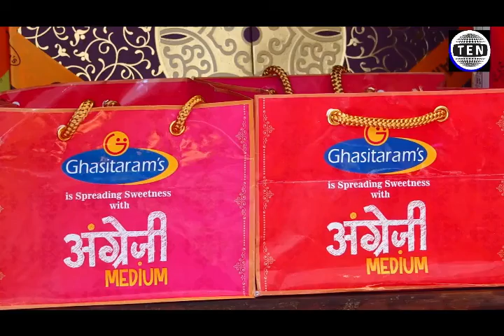Radhika Madan turns Halwai to Promote Angrezi Medium